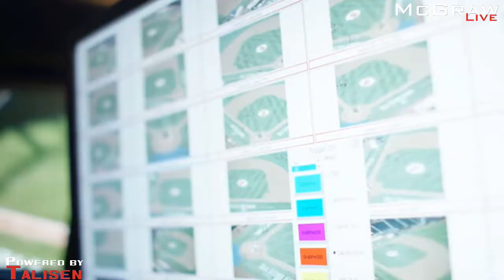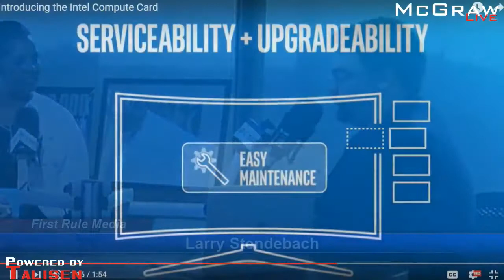Tech news with Larry: Virtual reality at MLB stadiums, Intel's "smart" chip